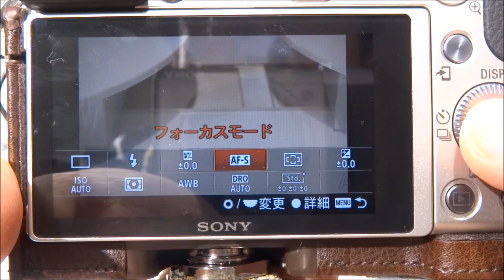α6000のコンティニュアスAFの動作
画面全域で像面位相差AFが利用できるようになった新型デジタル一眼"α6000"のコンティニュアスAFの動作状況です。ワイドエリアAFでもどこでAFをとっているのかがすごくわかりやすくなりました。